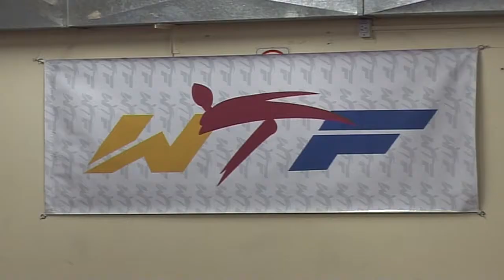El Tae Kwon Do OlÍmpico compite en Río Grande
La Escuela de Tae kwon Do WTF “Kumgang Kwan” el próximo 5 de agosto estará compitiendo en un Torneo Nacional de Lucha en Río Grande.El maestro Fernando Mercado director de las escuelas de Comodoro viaja con sus alumnos con una gran expectativa.El certamen será la antesala del “4º Argentina Open” G1 que tendrá lugar el 18, 19 y 20 de agosto en el complejo de Costa Salguero, Buenos Aires, organizado por la Confederación Argentina de Tae Kwon Do.
Cámara & Edición: Ricardo Oviedo - Periodista: Mauricio Lincoman.